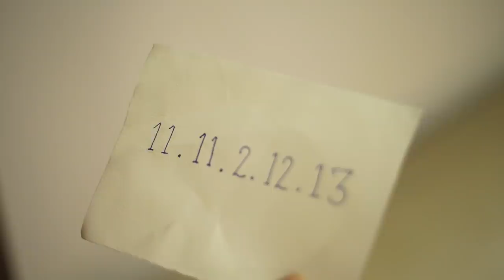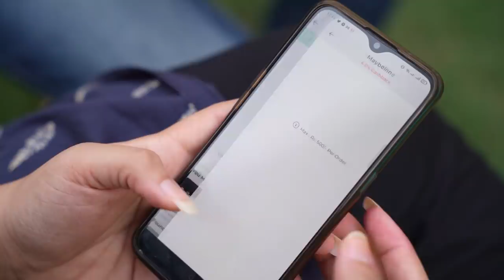The Secret Code | Bekaar Films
Why is everybody disappearing? What is in that code? Let's see if Sami is able to find out the secret behind the code.

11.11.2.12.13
Sign up on Savyour now to getRs. 250 bonus and cashbacks worth of 11 crore.